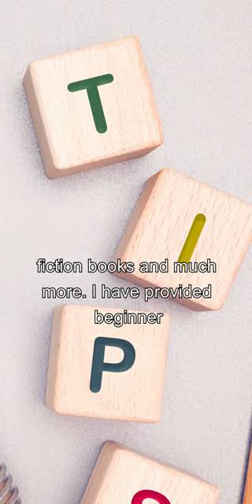How to Get into the Habit of Reading and Writing | Archi Writing Guide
Architecture curriculum does not encourage students to read, this must sound blunt but the only time we went into the library during our college days was to trace technical drawing details or draft turning radius diagrams.

Whether you are an architect, software engineer, finance student or doctor, you can always combine your learning in your field with a love for writing and become a content writer.

Being a content writer in any niche is a preferable path for students who like reading and writing. Niche means a specialization in a particular topic or field.

Since I have a background in architecture and have worked in the architecture content writing industry I can talk about this in detail.
But this video will work for people wanting to work in any niche.

Grab my Reading List

1. On Writing: A Memoir of the Craft - Stephen King
2. Looking for Alaska - John Green
3. Naked Face - Sidney Sheldon
4. The Fountain Head - Ayn Rand
5. One Hundred Years of Solitude - Novel by Gabriel García Márquez
6. Analysing architecture - Simon Unwin

00:00 - Skit
00:27 - Introduction
01:16 - Topic Covered
01:32 - How to be An architecture Content Writer
05:42 - How to make a writing Portfolio
07:44 - Which publishing Websites to choose
08:35 - How to get Jobs in Architecture Writing
09:36 - Update for my Channel